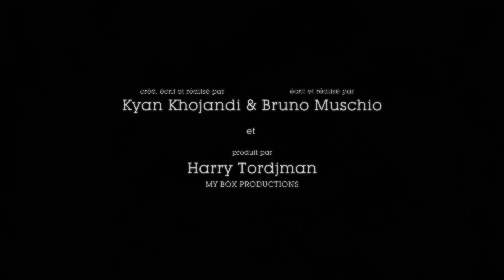16 - Bref. Je me suis bourré la gueule.